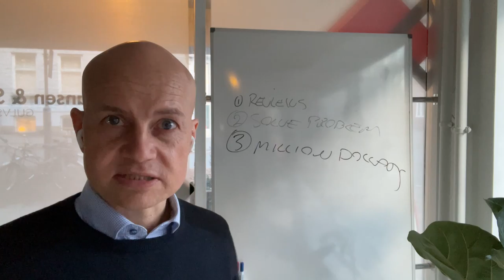Your Million Dollar Appearance | Short Video | Geir Goksoyr | The Get Airborne Podcast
GET THIS FIRST

Get this episode's summary, transcript, related quotes, and Apple podcast

Complement with my latest audio podcast episode on the “Get Airborne Podcast” over at Apple iTunes

Geir help local business owners market and sell their services online - simple and easier than they thought possible.

He strive to be any local service providers catapult to time-saving, money-making ideas, systems, and solutions that can be implemented quick and easy.

Geir is a Norwegian serial entrepreneur that wanted so bad to get rid of old fashioned, time consuming and success inhibiting tasks and routines that he spent years of his life to create a system to avoid them all.

The result was skyrocketing success in his own local business! Yes, he actually owns 50% of a company deliver wooden floor renovation in the capitol of Norway. (Which means he has your shoes on every day)

After achieving the 4 hour workweek for himself (read Tim Ferris’s famous book yet?) he went out on a mission to help other local business owners do the same.

The goal is to help you with more time, money and ultimately freedom as a local business owner.

As the founder of StartFlying.io and the creator of a proven system to market, automate and grow small businesses, he shares his best stuff here on YouTube every week.

The unfair problem he want to solve? Local businesses lag behind online.

Why?

Usually, the crazy complexity of the online world scares people off or muddle the sight and halter their progress.

Not their fault!

So this is what Geir Goksoyr used six years of his life to find a solution for regarding his own local service providing brick and mortar.

Just a better, simpler, and easier way for local businesses to win online! He succeeded, and now you can learn what he did.

Do you want to get digital SUPERPOWERS? You can:
- without breaking the bank
- without drowning in technology
- without using a ton of time you don't have
- without blue-collar hyper expensive consultants

and get yourself a sales funnel, increased online sales, automated routines and an everyday life with more time to what you value most.